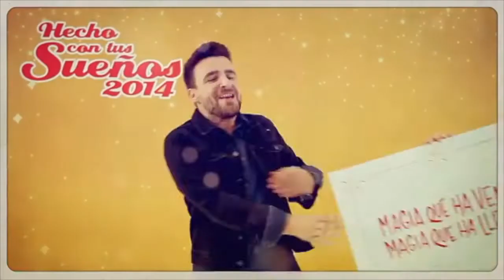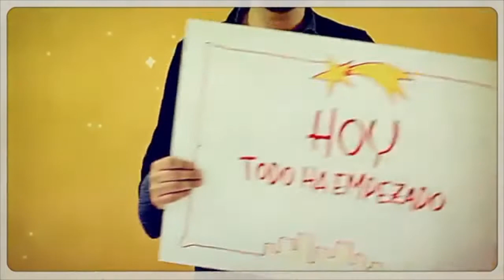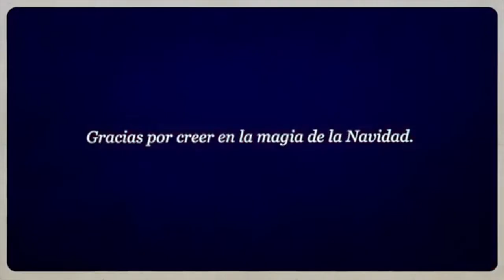Hecho Con Tus Sueños - Nadala 1r (2020)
Aquesta cançó és la que preparen els nens i nenes de 1r de Primària per aquest Nadal a l'escola. (L'hem retallat una mica respecte a la original)

Cançó original: 'Hecho con tus sueños', Funambulista, 2014.